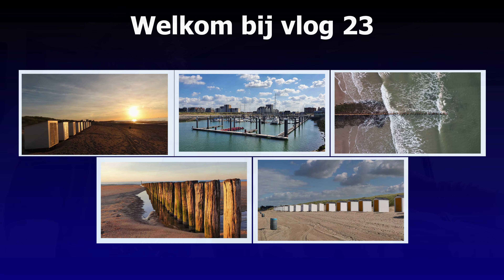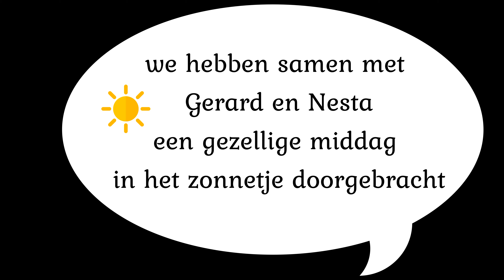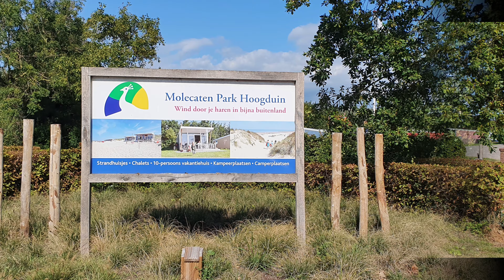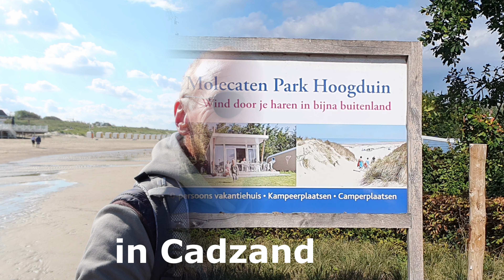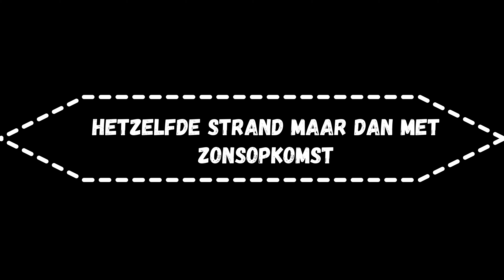Vlog 23 - Midweek Zeeuws Vlaanderen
Een paar dagen naar Zeeuws Vlaanderen. Vrienden op de camping bezoeken en genieten van alles wat dit stukje Nederland te bieden heeft. Zon, strand, zee, visrestaurants, vuurtorens en nog veel meer. We hebben lekker gefietst naar Cadzand-Bad, Sluis en Breskens langs de kustroute. Een echte aanrader!